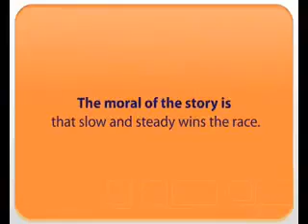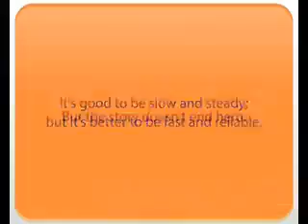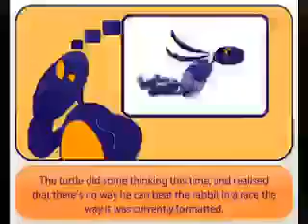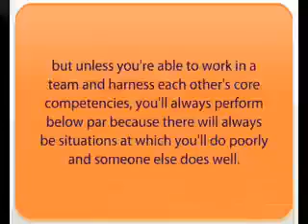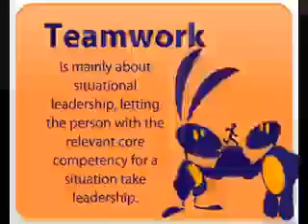rabbit and turtle new version